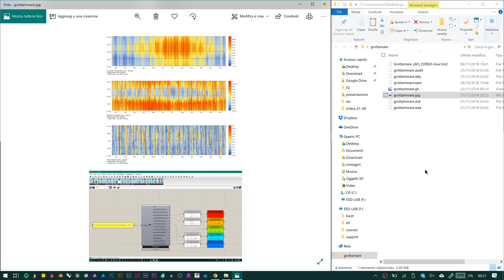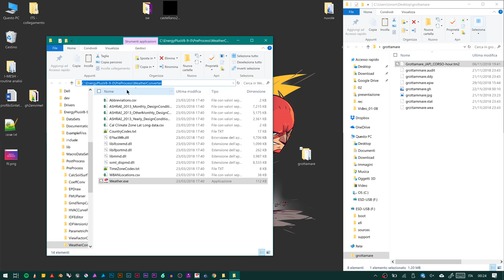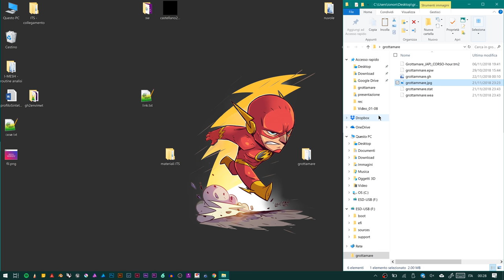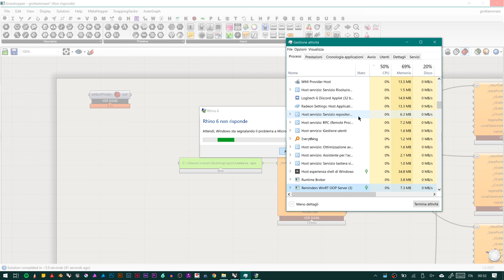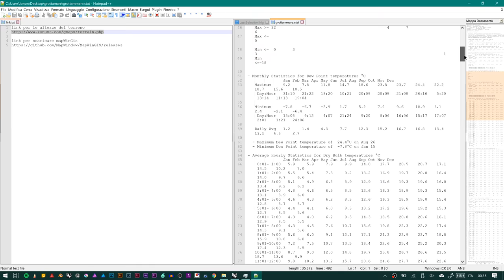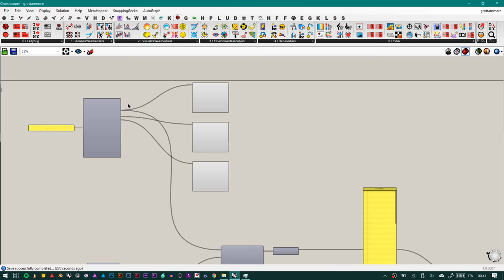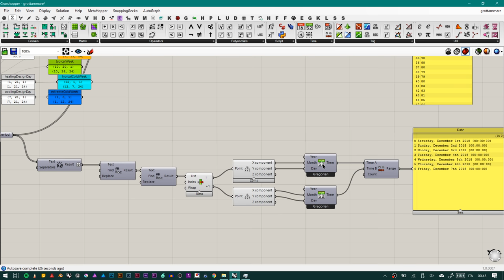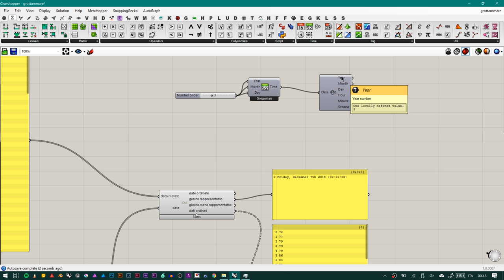riflessioni sul giorno rappresentativo e su i dati per Envimet 1/2